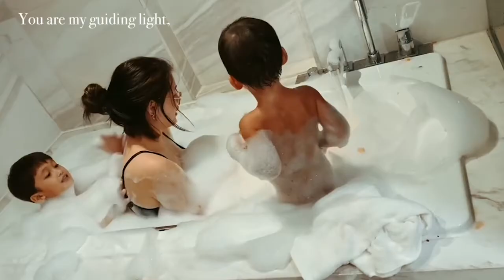Grabe! Ganito pala tratuhin ni Kylie at Aljur ang mga anak nila pagkatapos nilang maghiwalay!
Paunawa: Ang video na ito ay maaaring maglaman ng komentaryo, satire, parody, at personal na opinyon. Bagamat sinisikap naming maging wasto, maaaring magkaroon ng paminsang pagkakamali. Hinihikayat namin ang mga manonood na magsagawa ng kanilang sariling pananaliksik.